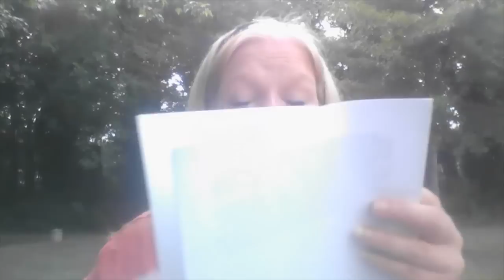Here Comes the Giants 5 31 22@106am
A dream from our lovely Jesus about being in hiding on an island that is attacked by giants, the Nephilim. John 3:16 For God so loved the world, that he gave his only begotten Son, that whosoever believeth in him should not perish, but have everlasting life.